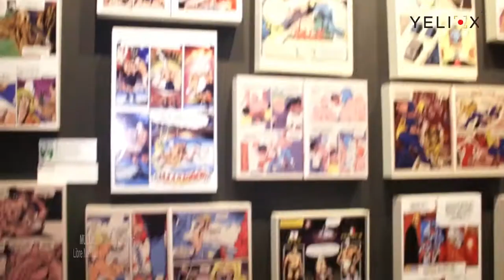Región Musical - Grupo Enclave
¡Epalepalepalepaaaleeee!

Región Musical nos trae lo que está sonando, por eso hoy viene Grupo Enclave, a ver que nos traen estos muchachones. ¡A su mechaaaaa, este programa se viene con tochomorocho 🤠 abedaaa!

¡No te lo puedes perder, va a estar buenísimo! Aquí en tu programa meramente grupero!a través de Yeliox

Conducción a cargo de:
Al Aire Con El Moño